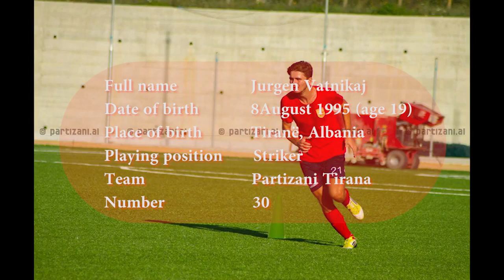JURGEN VATNIKAJ FK PARTIZANI TIRANE